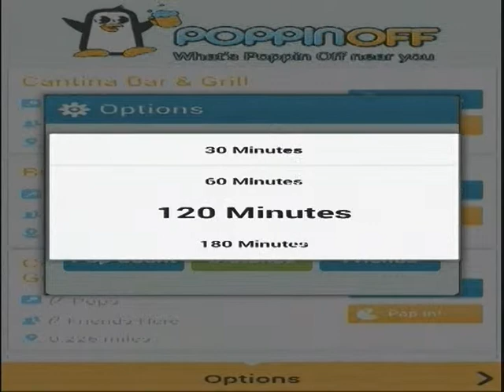Tahoe Today Poppin Off Interview 071414